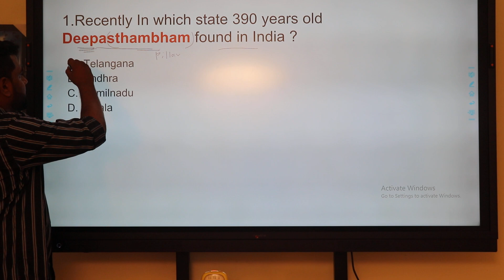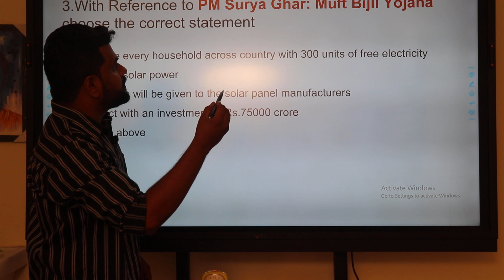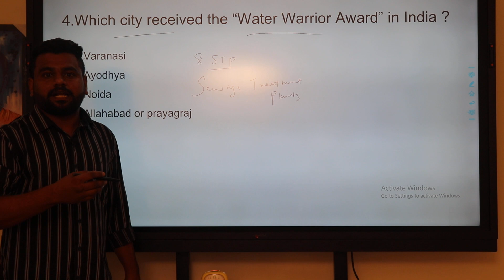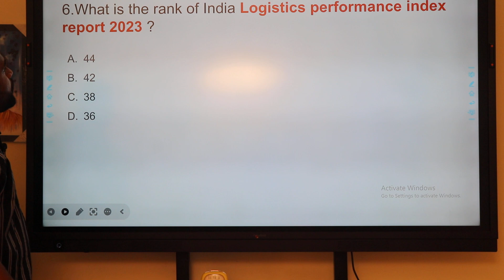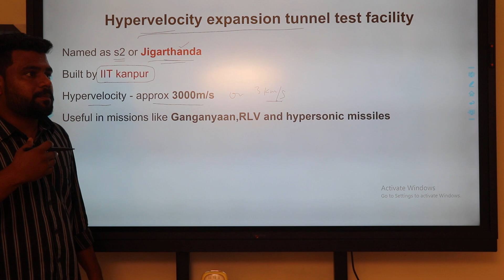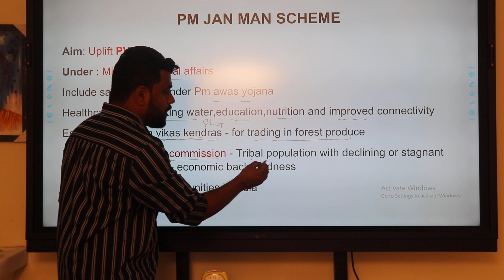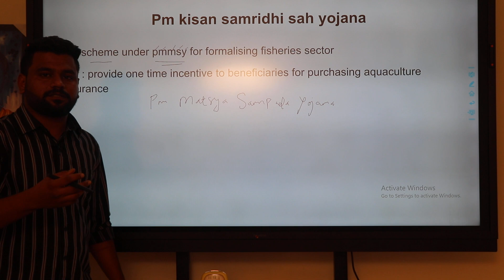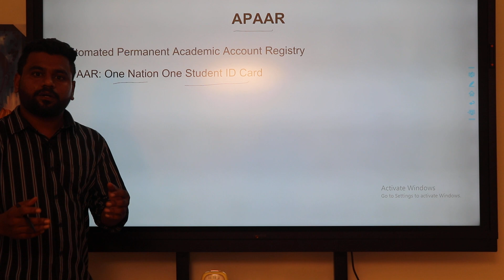15 February 2024 | TNPSC Current Affairs | Current Affairs Today In Tamil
15FebruaryTodayCurrentAffairs